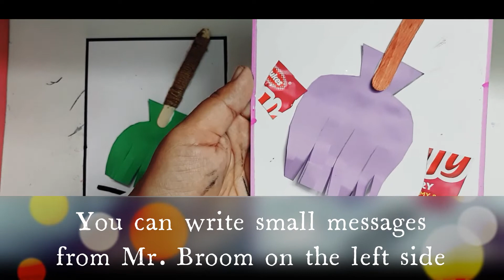5 minute BROOM Pre-school Craft | Playgroup Kids Craft Ideas | Preschool Crafts and Activities | DIY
So much fun and very Quick Broom Craft for the little ones.
They will thoroughly enjoy it.

It's a nice and tricky way to teach kids cleanliness and how we can keep our house and surroundings clean.

Parents, do try this Craft with your little Geniuses!

Do paste pictures to me in the comment section!!

Keep exploring,
GTT